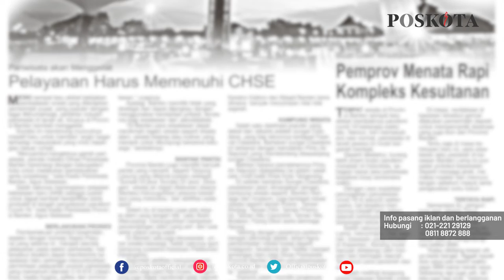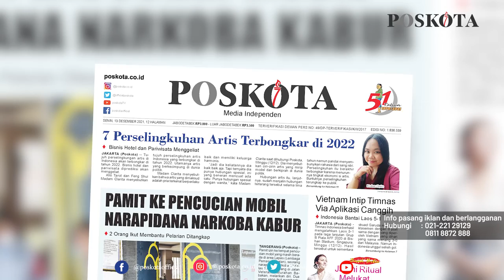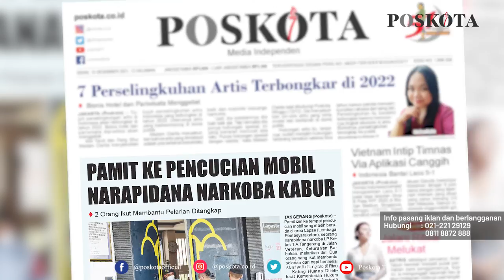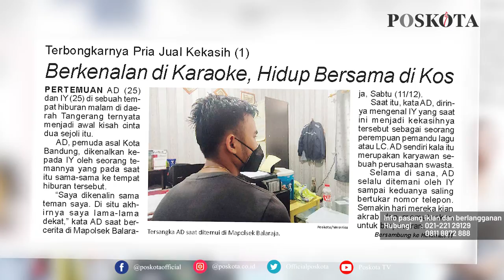HEADLINE HARIAN POSKOTA EDISI SENIN 13 DESEMBER 2021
Harian Poskota menyajikan beberapa topik menarik di antaranya 7 perselingkuhan artis terbongkar di tahun 2022, Napi narkoba Lapas Kelas 1 Tangerang melarikan diri, serial terbongkarnya pria nekat jual kekasih.